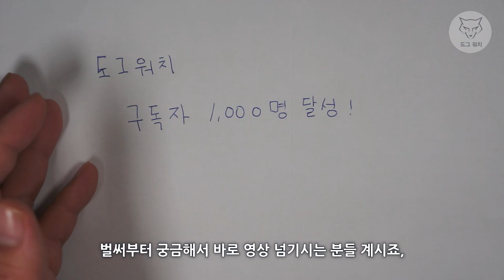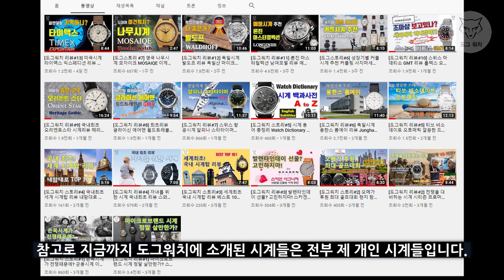[도그워치 리뷰#14] 계산기시계 카시오 CA-506 추억의 감성 시계 수능 반입 금지 품목 1위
구독자 천명 진심으로 감사드립니다.
추억의 계산기시계 카시오 CA-506 리뷰입니다.
5만원 이하에서 누리는 레트로 빈티지 갬성!
포기하지 마시고 끝까지 봐주세요...이번만큼은...
많은 응원 다시한번 감사드립니다.